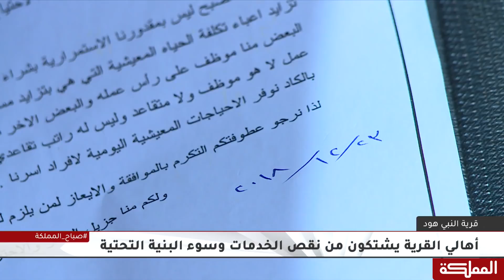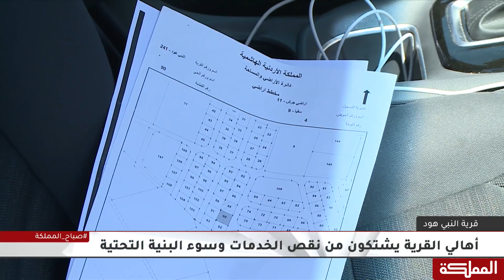أهالي قرية النبي هود يشتكون من نقص الخدمات و سوء البنية التحتية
مقابلة مدير مديرية مياه جرش عيد أبو عابد

هنا_المملكة